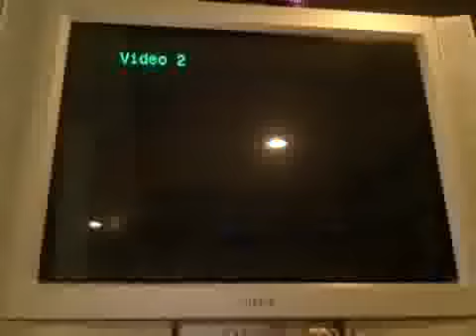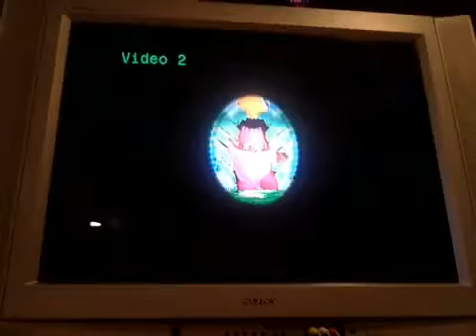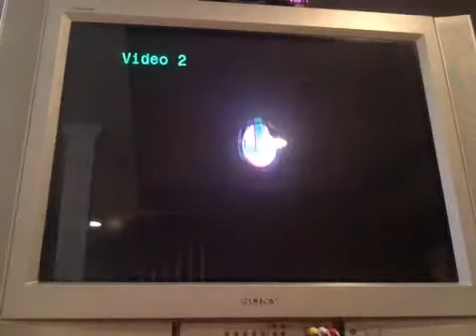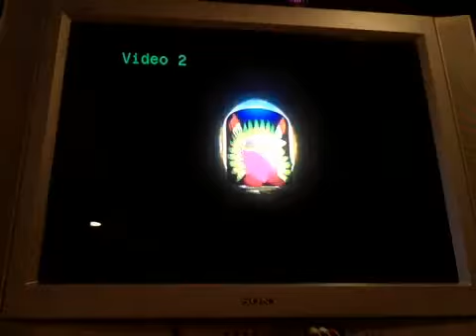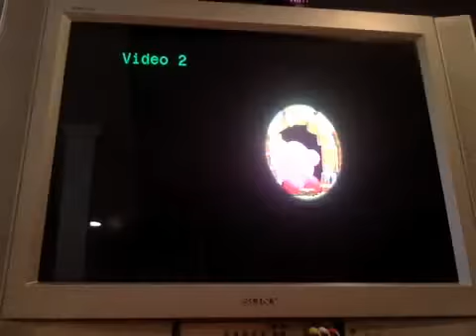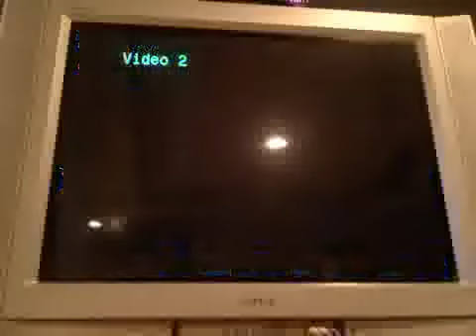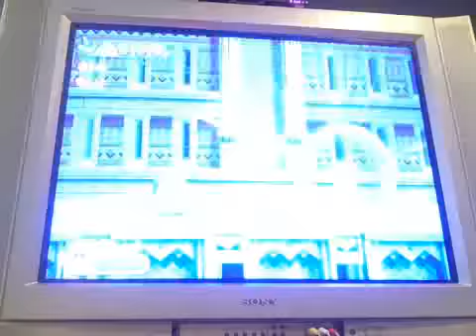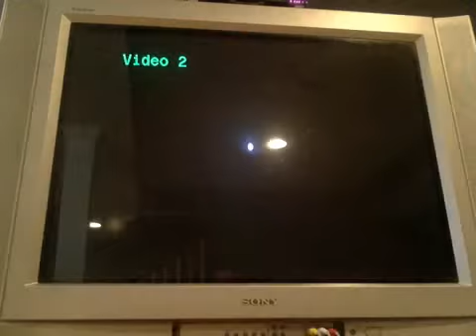Kirby's Return to Dream Land Ep.5: Insert Music Here!